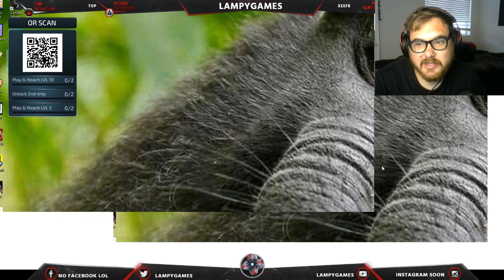My Sponsored Star Trek: Fleet Command Stream! (Twitch Reupload)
hey guys, I got my first sponsorship on twitch recently! if you guys would like to help out, click the link above, sign up and get to level 10 and get a second ship. It helps me financially and also helps me with future sponsorships. Thank you guys so much love you :)